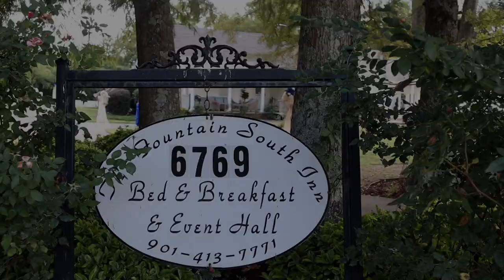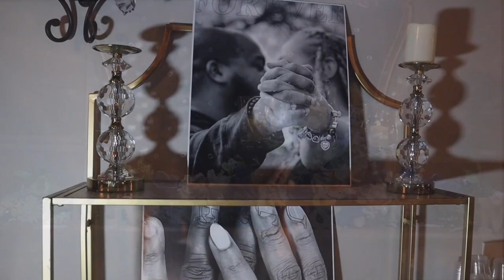The Futrell's Wedding - shot by Studio Plug Memphis